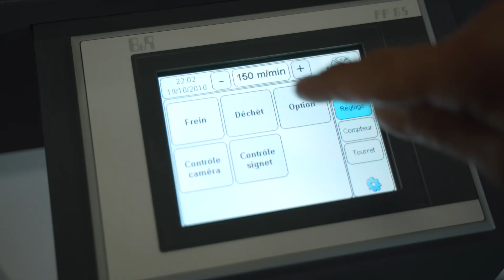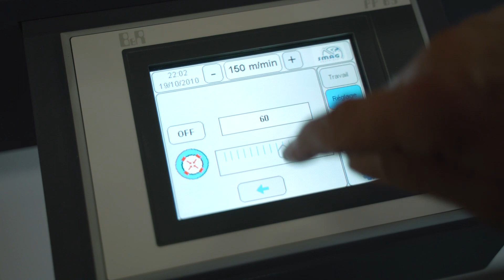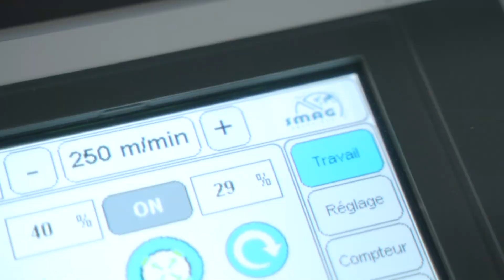Meet the SMAG iControl Inspection Slitter Rewinder for Labels and Flexible Packaging